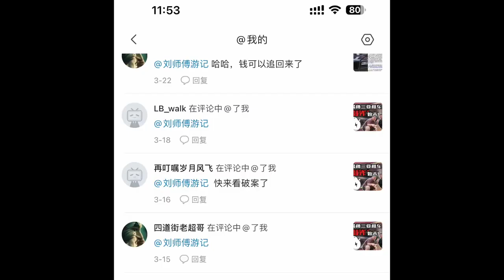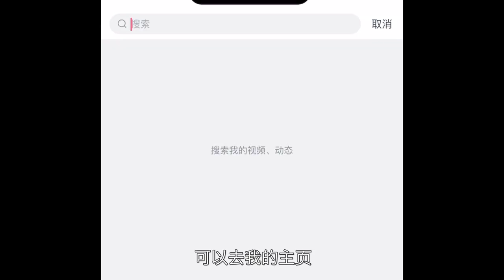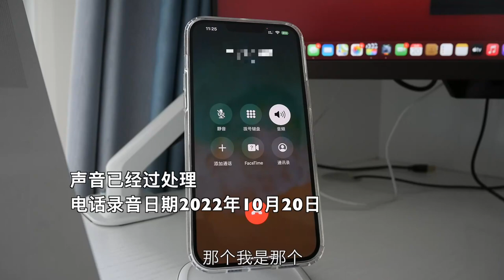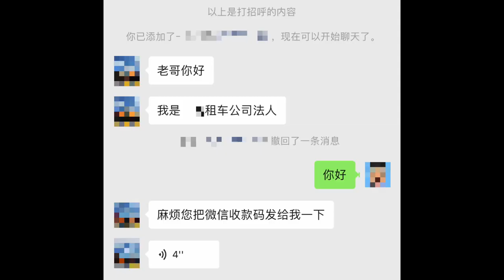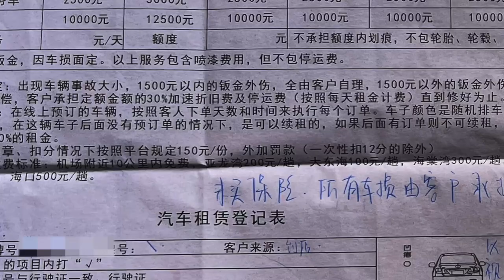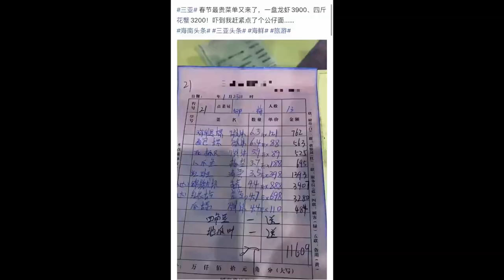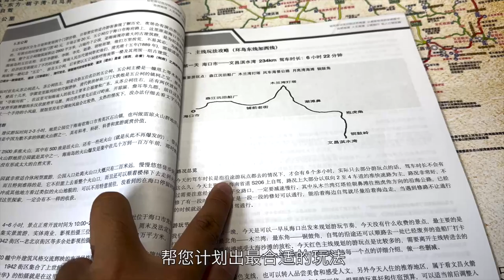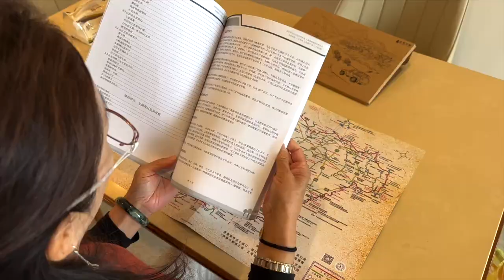三亚租法拉利后续 属无备案车辆 租车公司退还2500停运费